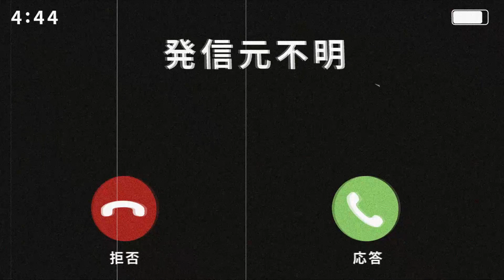【怪談朗読】「夢を共有」【短編ホラー 都市伝説 怖い話 作業用BGM 睡眠用】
怪談話の「夢を共有」を読ませていただきました。

0:00 OP
0:20​ 夢を共有
10:46 ED

関連リンク